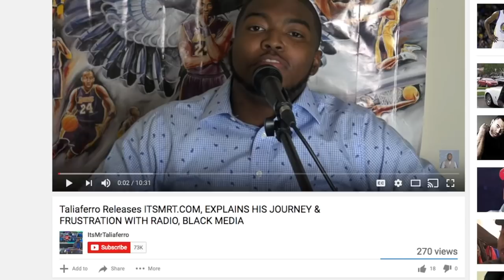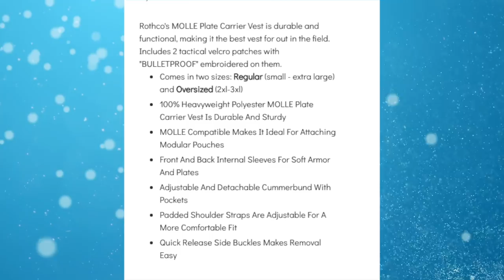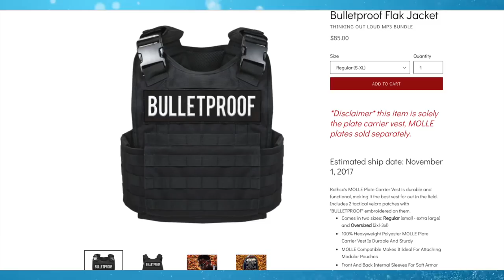Young Dolph Is Now Selling Bulletproof Vests As Marketing That Fact That He Survived 2 Sh00tings